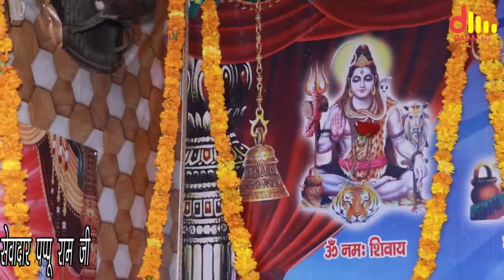जोतराम जी भजन | मनै भी ईस रंग मै रंगले | सुमेर मेहूवाला गुरूप | करंडी धाम जागरण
Bhajan manne bhi is rng m